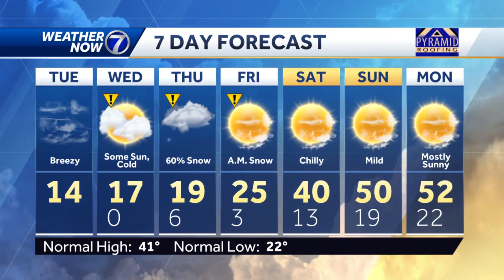Frigid Air & More Snow on the Way